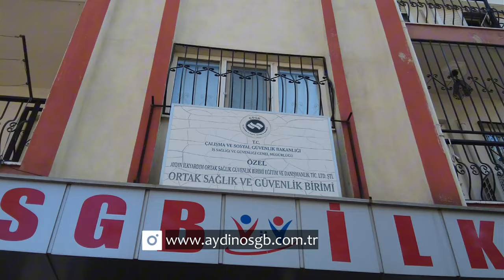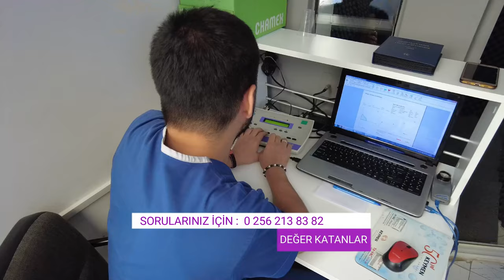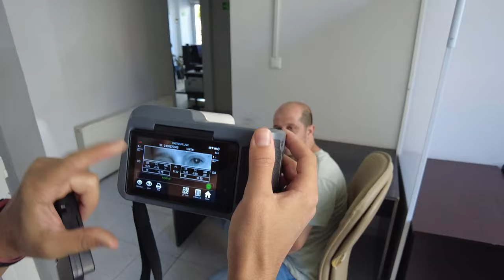DEĞER KATANLAR | AYDIN OSGB